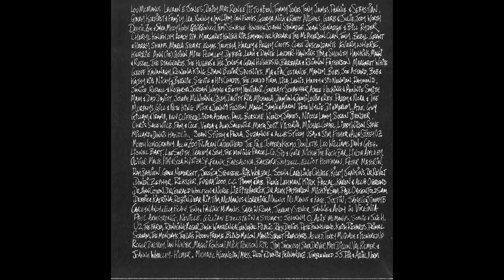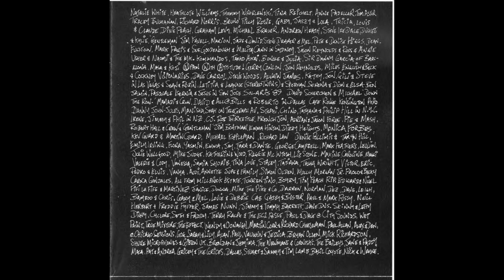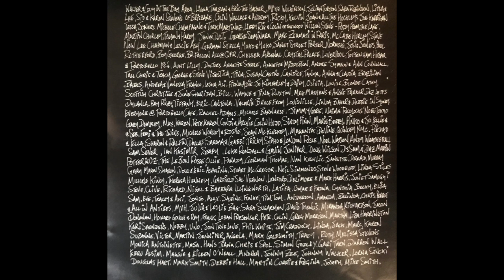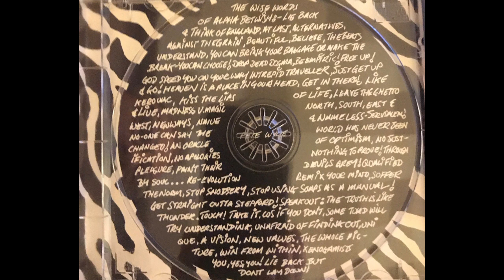Big Audio - Higher Power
1. Got To Wake Up - 0:00
2. Harrow Road - 4:51
3. Looking For A Song - 10:17
4. Some People - 14:07
5. Slender Loris - 18:59
6. Modern Stoneage Blues - 25:11
7. Melancholy Maybe - 28:57
8. Over The Rise - 34:41
9. Why Is It? - 39:41
10. Moon - 44:39
11. Lucan - 51:07
12. Light Up My Life - 56:50
13. Hope - 1:01:30

Big Audio - Higher Power - Columbia 1994

Big Audio Dynamite (później także jako Big Audio Dynamite II oraz Big Audio lub pod skrótem BAD) – brytyjska grupa rockowa, założona przez byłego członka The Clash Micka Jonesa. W swej twórczości mieszali różne style, takie jak punk, dance, hip hop, reggae i funk.
Po odejściu z The Clash w 1984 Jones przez krótki czas współtworzył grupę Top Risk Action Company (T.R.A.C.), następnie założył Big Audio Dynamite. W latach 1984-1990 zespół opublikował pięć albumów studyjnych i zawiesił działalność w 1990. Jones następnie sformował z nowymi muzykami skład występujący pod nazwą Big Audio Dynamite II i działający w latach 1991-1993. Uczestniczył on m.in. w trasie koncertowej U2 ZOOTV jako support. W 1994 powstała trzecia inkarnacja zespołu jako Big Audio, która w 1995 powróciła do oryginalnej nazwy. Zespół zakończył działalność w 1998, potem  jednak reaktywował się w 2011.

Celem wgrania tego albumu   jest promocja i rozpowszechnianie muzyki . Jeśli podoba  się Tobie  ten album - kup go z legalnego źródła .Wspieraj  kulturę ,zwłaszcza niezależną !
Podoba się ?